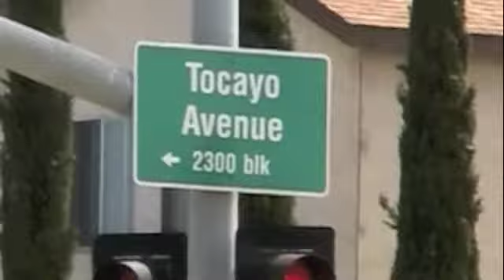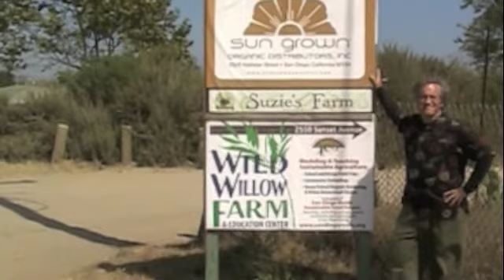Tour Number Five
CCMA 2011 San Diego, CA. Tour number 5 Highlights. Trolley and Bus ride south to the Wild Willow Farm and Educational Center. Then a half mile walk from the bus stop.